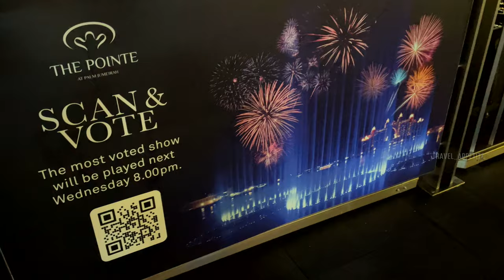Dubai Palm Fountain Show | Amazing Fireworks | Walking Tour | 4K | Palm Jumeirah |Best Weekend Place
Today's video is lovely night walking tour @The Pointe in Palm Jumeirah Dubai. Don't miss out to watch the amazing world's largest fountain show & stunning fireworks celebration at the end of the video.
The Palm Fountain Dubai is one of the top tourist attraction of Dubai. This attraction holds a Guinness World Record for the world's largest dancing fountain.
The Pointe is located in the world-famous Palm Jumeirah, across the bay from Atlantis The Palm. The Pointe is a scenic, relaxing arena with more than 80 restaurants, shops, and attractions including dining, retail, and entertainment outlets.
More than 3,000 LED lights are set in the scene for a vibrant visual spectacle & the colourful water jets shoot 105m high and its mesmerizing to see the water dance to the tune of popular Khaleeji, pop, classic and international hits.
We can enjoy the Palm Fountain daily with shows taking place every 30 minutes between sunset to midnight. Do arrive early to spend the day at The Pointe, and enjoy dinner at one of the venue's waterside restaurants for the best views.

Location: Its located at Frond H, Palm Jumeirah - Dubai.
You might also like to watch